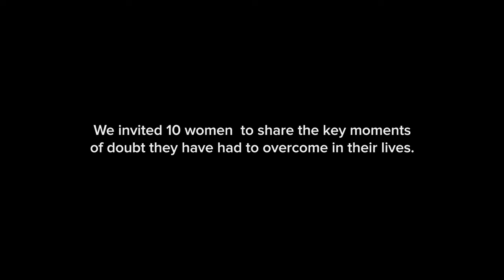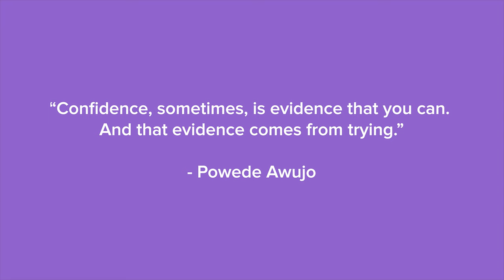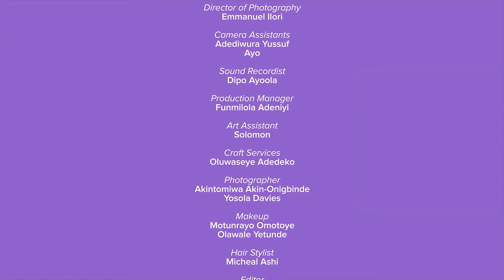Powede Awujo - The Moment I Could Not Dance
Have you ever felt shy and ashamed to do something, just because you are afraid to flop?

In this episode of The Moment I podcast, she talks about a moment in her life when she felt shy to dance around people, but became brave to face the crowd and ended up presenting a well-thought choreography that won her a beauty pageant.

ABOUT POWEDE AWUJO
Powede Awujo is a Nigerian powerhouse who is able to wear many hats and make them all look effortlessly stunning.
A former MBGN Miss Tourism, she is also a registered nurse, pilot, content creator, and entrepreneur.

In addition to being a swiss army knife, Powede also takes the time to give back to the community through her foundation -the Powede Lawrence Foundation - where she focuses on improving the education and supporting the needs of the physically challenged and less privileged people through volunteering, partnerships, and collaborations.

Wanna see more of Powede? to view her confidence showcase.